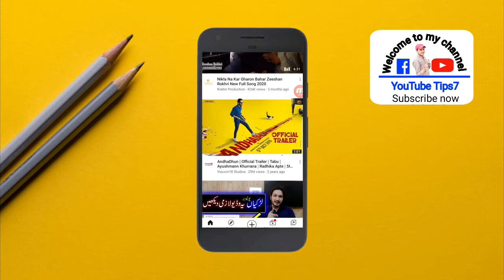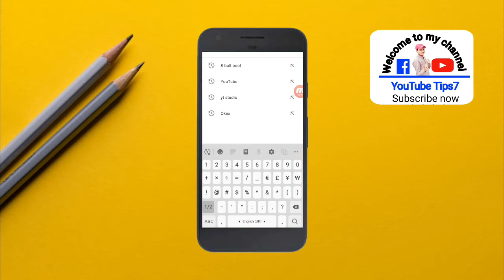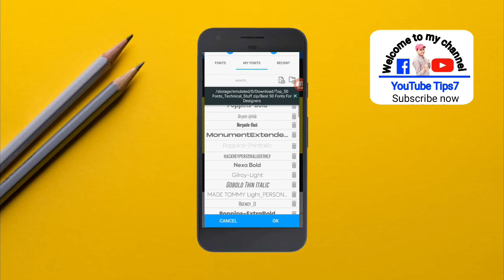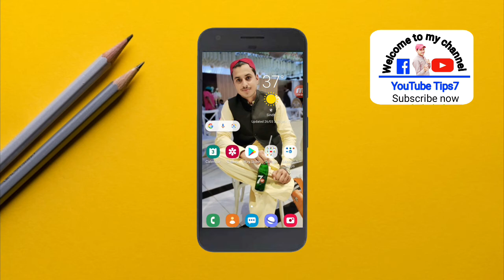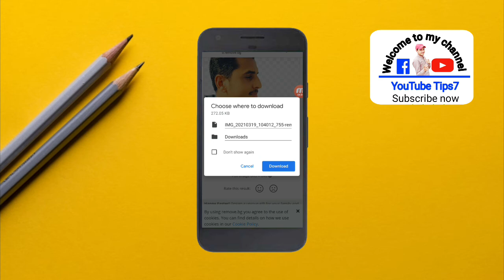What is Thumbnail? Learning to make hd Thumbnail|How to make Thumbnail YouTube Tips7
My dear friend in this vedio we are making Thumbnail
I hope this vedio very Helpful for all Youtubers
What  is Thumbnail ?

How to make Thumbnail?
How to Change Photo Background?

Top 5 Thumbnail maker Apps

Like Share Com